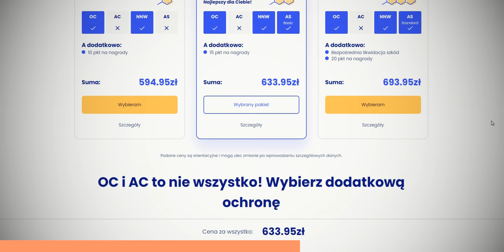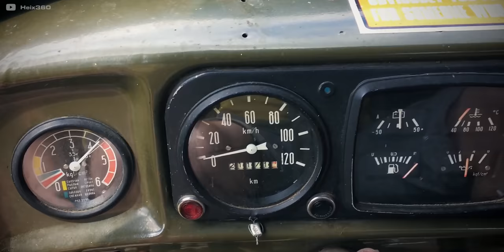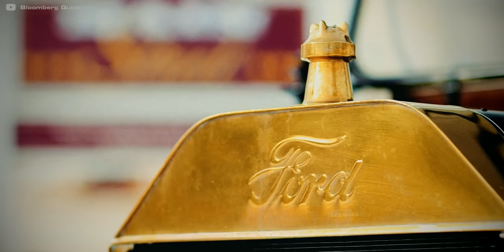Oto NAJNIŻEJ kręcące się silniki spalinowe. Jak nisko może kręcić się silnik? Ledwo działają!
Kup polisę OC/AC i otrzymaj prezent!

Playlista:
• Kryptos - Mecha
• Curtis Cole - Four Am
• Jake Bradford - 3rd times a charm
• Sasha Daniel - Above Water
• Nite Owl - Brand New
• Jonezen - The comeback
• Skrxlla - Big Time
• Red City Hero - Rev it up
• Asi C - Lazer shot
• I am Fowler - Money goes
• Ofrin - Make it Break it
• Stefano Mastronardi - Ballroom
• Red City Hero - Paper in fire

This video is fair use under copyright law because it is transformative in nature, uses no more of the original than necessary and has no negative effect on the market for the original work.

Volvo Polestar Racing V8 Supercars engine by Redhouse Media
youtu.be/0hhOzTk98Jc

The new Scania V8 is a piece of art by Scania Group
youtu.be/v52etw_qTQo

67L 1 Cylinder Diesel: Deutz MKH 260 Start and Sound by Haßmann Studio
youtu.be/epJP4BPofHg

De La Vergne Oil Engine by DavidN23Skidoo
youtu.be/rSezHPVLN-w

1951 Hudson Hornet by Jay Leno's Garage
youtu.be/hPoIb3zTGcA

1952 Hudson Wasp by MotoeXotica Classic Cars
youtu.be/Rvjw2owmcpM

1951 Hudson Hornet by GatewayClassicCars
youtu.be/9XxUPAFcGCw

1951 Hudson Hornet Take Off by Heavy Metal Affliction
youtu.be/IaS9OUrnCT8

Tatra T87 - Things of the Past by Petrolicious
youtu.be/Q8qVBaSTpmQ

TATRA 87 (T87) V8 engine sound by Szrociaki TV
youtu.be/83MRUS-VpeU

GAZ 66 Truck in Truck Trial by TeX Day
youtu.be/955b84GOabM

1930 CADILLAC SERIES 452 V16 ROADSTER by Classic Promenade
youtu.be/NcirRvVmLtI

1931 Cadillac 370-A V12 Roadster by H&H Classics Online
youtu.be/Vhg6WfpJ3s0

ЗИЛ-131 Versuchsanlage Horstwalde by StriKer - Military Vehicles
youtu.be/O9VL4v_fUo8

ZIL-131 by Andre19731
youtu.be/k-i8EYTLcg8

Starting the Beast - ZIL 131 V8 110 KW by Heix360
youtu.be/B5IyB19RzDU

URAL 375D - Das Urwerk by 4x4PASSION - Offroad, Camping, Reisen
youtu.be/AWzSghwGHcQ

Army truck URAL 375 - Slovenské piesky 2014 by MotoTest.TV 2
youtu.be/kziXX-ac1QU

Ural 375d by Mario König
youtu.be/mzW4dg7Ka8U

1931 Bentley 8 Liter 'Silent Bloc' Saloon by Bonhams Auctioneers
youtu.be/K_wLPRaXNe0

Chris Williams in the Fearsome Napier-Bentley by Chateau Impney Hill Climb
youtu.be/UtoBPHY0LyM

V12 Detroit diesel 12v92 twin turbo cold start by car2069
youtu.be/6Z3WFSSHLXQ

1967 Kenworth W900 V-12 Detroit Diesel by OwnsGermany
youtu.be/umNhZ-gbukg

Detroit Diesel 12v71 Cold Start and Rev by Johndeere 100
youtu.be/kRziS6C3i1Q

FIAT S76 - Beast of Turin trailer by Stefan Marjoram
youtu.be/0TV2l6TOuGA

108-year-old flamethrowing Fiat S76 'Beast of Turin' slides up by Goodwood Road & Racing
youtu.be/TCVGLNbH3OQ

Driving a Ford Model T Is a Lot Harder Than You'd Think by Bloomberg Quicktake
youtu.be/MLMS_QtKamg

1930 Ford Model A Engine Noise by ryguy9024
youtu.be/jjI6z-qHc5w

Mark Walker Wows the Crowds with the Darracq 200 by Chateau Impney Hill Climb
youtu.be/uR7lBkpmFNk

Lyon 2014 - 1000 mile road trip in Edwardian racers by Stefan Marjoram
youtu.be/OqchPjNLl-k

1905 Darracq 200HP land speed record car seriously sideways by Goodwood Road & Racing
youtu.be/SgN1387v4sA